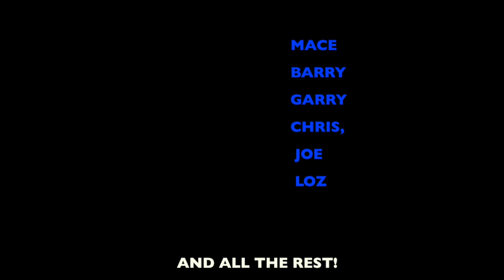WITH A LITTLE HELP FROM MY FRIENDS... COVER BY DON OVERBY